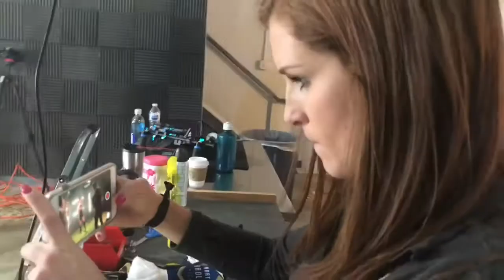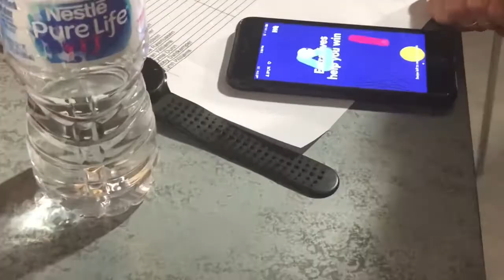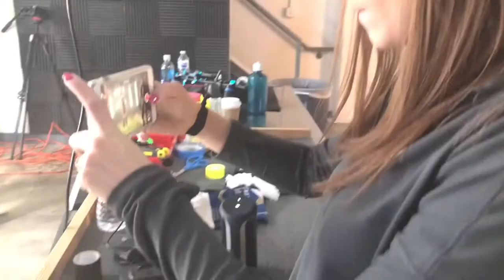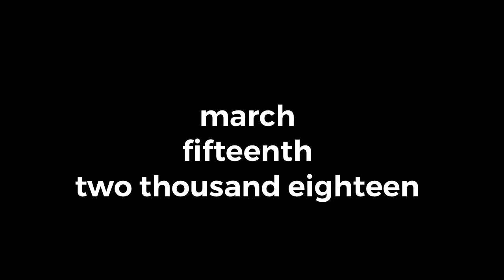nc courage media day: players perspective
we had a fun time with the media crew to make some content for our nwsl season! it took a longgg time but it was a blast!